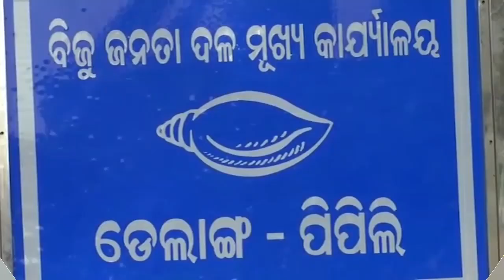ପିପିଲି ଉପନିର୍ବାଚନ ପାଇଁ ବଢିଲା ରାଜନୀତି ଉଷ୍ମତା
ସିଧା ସଳଖ ପ୍ରତିଭା ମହାରଥୀଙ୍କ ସମର୍ଥନରେ ମେଳି ବାନ୍ଧିଲେ ଡେଲାଙ୍ଗ ବିଜେଡିର ସଭାପତି ଓ ବ୍ଲକ ଅଧକ୍ଷଙ୍କ ସମେତ ପିପିଲି ଡେଲାଙ୍ଗ ନିର୍ବାଚନ ମଣ୍ଡଳୀର 5 ଜଣ ଜିଲ୍ଲା ପରିଷଦ ସଭ୍ୟ । ଏପଟେ ପିପିଲି ବିଜେଡିରେ ଲାଗି ରହିଥିବା ମା ପୁଅଙ୍କ ପ୍ରାର୍ଥୀତ୍ବକୁ ନେଇ ଗୋଷ୍ଠୀ କନ୍ଦଳକୁ ଆହୁରି ଭିନ୍ନ ମୋଡ଼ ନେଲାଣି ପିପିଲିର ବିଜେଡି ରାଜନୀତି.
ଅଧିକ ଖବର ପାଇଁ ଡ଼ାଉନଲୋଡ କରନ୍ତୁ “Argus News” ଆପ୍